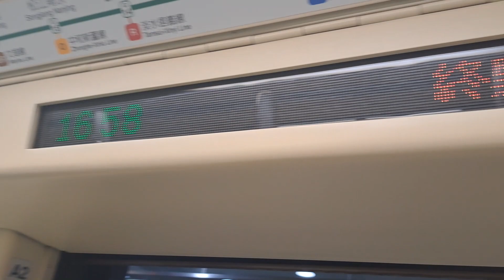台北捷運松山新店線松山站16:58分拍攝開往新店的C371型-3系列336+335編組高運量系統鋼輪鋼軌式捷運列車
112/8/26台北捷運松山新店線松山站16:58分拍攝開往新店的C371型-3系列336+335編組高運量系統鋼輪鋼軌式捷運列車